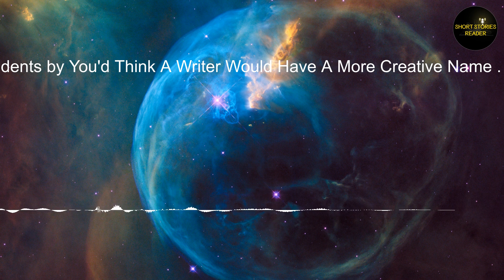Happy Accidents | Short Story | Audiobook by You'd Think A Writer Would Have A More Creative Name .